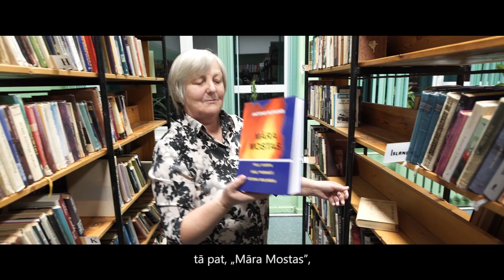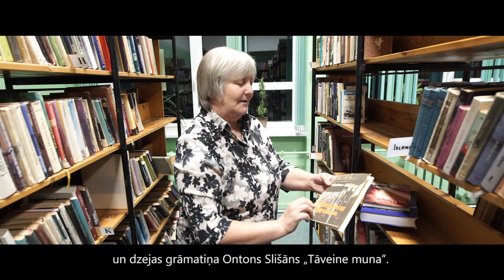VERONIKA / Salnava / LATGALĪŠU VOLŪDYS APVUICEIBA II